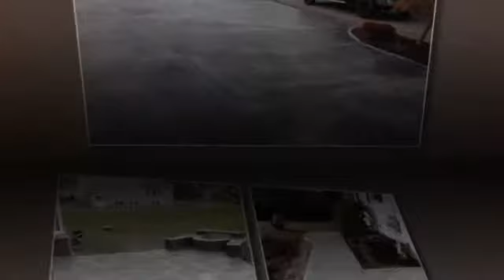East Coast Concrete inc. - Slatersville, RI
East Coast Concrete inc. 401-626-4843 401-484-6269 east-coast-concrete-inc- fjndc8zma-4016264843.mp4